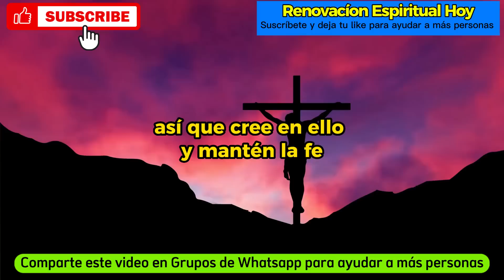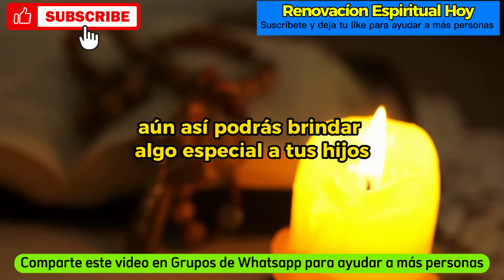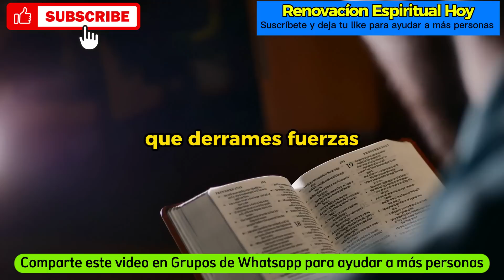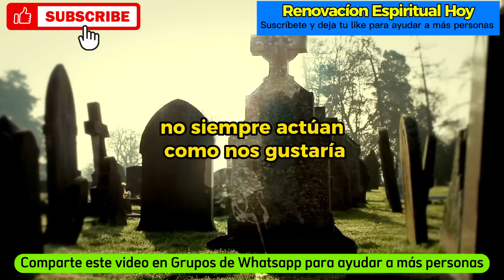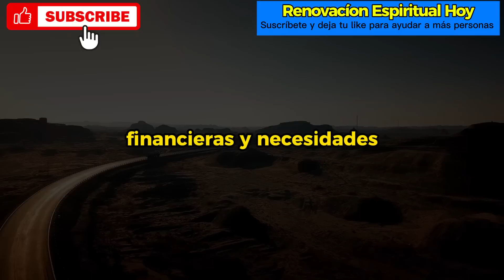😱 Dios dice: Tu espera ha terminado. Esto es lo que sucederá mañana... 💌 Mensaje de Dios ✝️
💓En este video, cubriremos el mensaje de Dios y el mensaje del ángel para ti hoy. Escuchar estos mensajes en el diario te ayudará a mejorar tu vida y a aumentar tu fe y confianza en Dios.